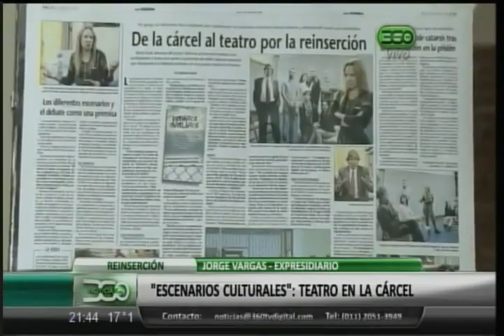360 TV - "Escenario Culturales": teatro en las cárceles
"Línea Nocturna", con la conducción de Viviana Valles y Darío Villarruel, de lunes a jueves a las 21 horas por la pantalla de 360 TV.